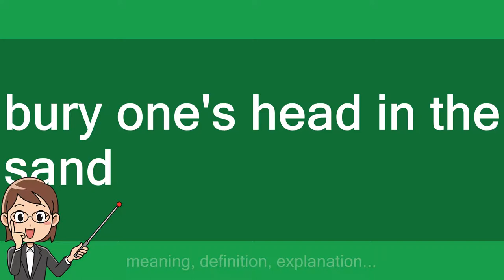bury one's head in the sand